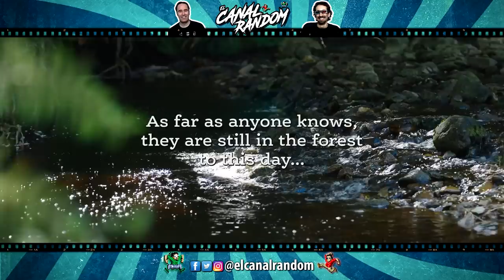El OSO INTOXICADO, El OSO VICIOSO o C0CAINE BEAR | Resumen y ERRORES de Películas CANAL RANDOM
Hola amigos del Canal Random! En esta ocasión os traemos un vídeo sobre una película supuestamente basada en hechos reales, aunque el único parecido con la realidad es que un oso se comió parte de la drogaina de unos traficantes y empezó a atacar a gente random.

Así que, en este vídeo, te cuento, te resumo, te explico y mil tonterías más! Los errores y el resumen de Cocaine Bear! También conocida como El oso intoxicado o El oso vicioso.

Y no te olvides de encontrar al Samuel L Jackson escondido en el vídeo!